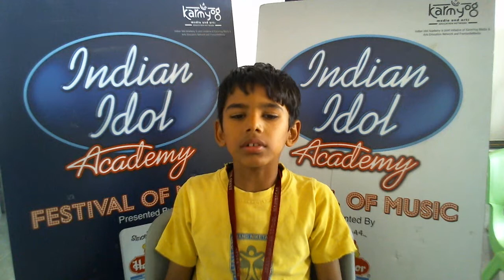Ohm Thakkar AnandNiketan (Maninagar)(3rd Standard)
Ohm Thakkar AnandNiketan (Maninagar)(3rd Standard) Is Singing a Song For Indian Idol Academy, Festival Of Music, Presented By Havmor.